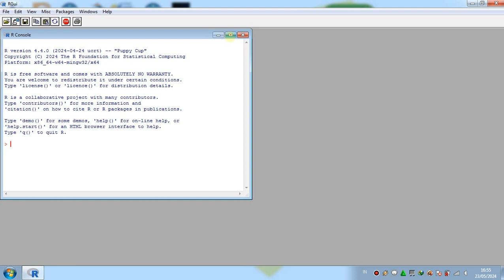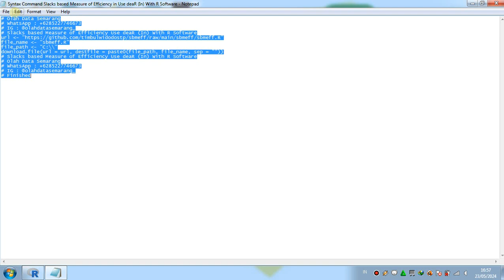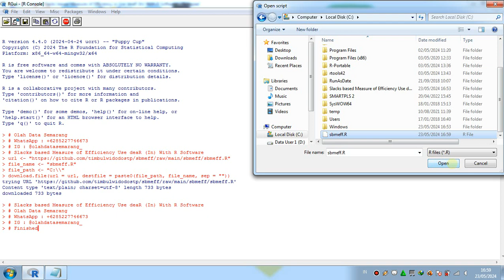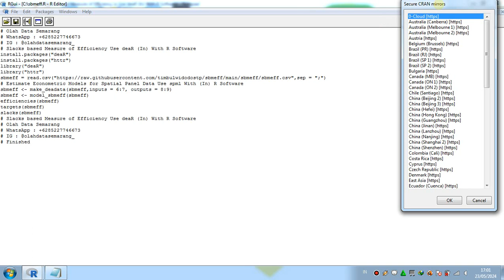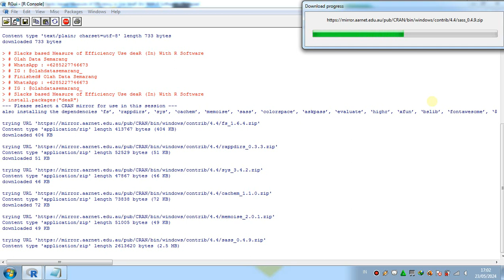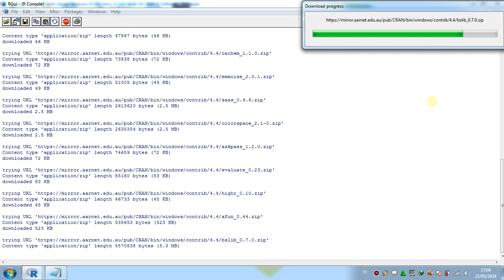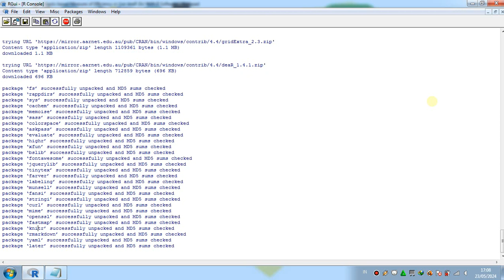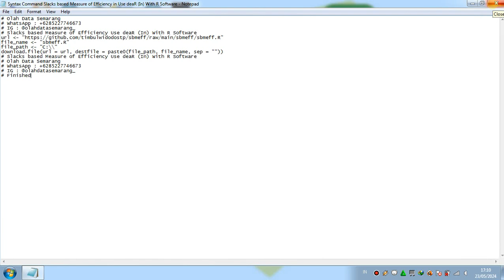Slacks based Measure of Efficiency in Use deaR (In) With R Software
Slacks based Measure of Efficiency in (In) With R Software
Slacks based Measure of Efficiency With R Software